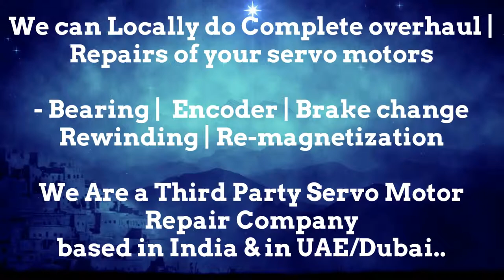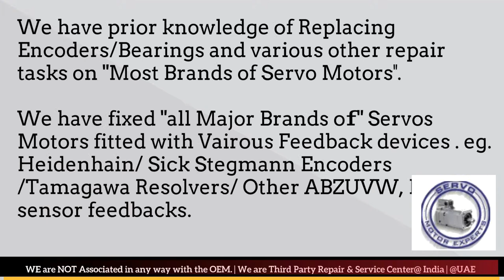Peerless WinSmith Repair Dubai Servo Motor Encoder Resolver Heidenhain UAE Kuwait Bahrain Oman Saudi